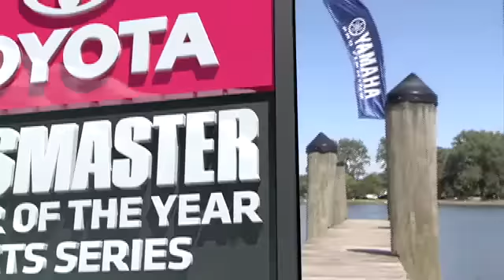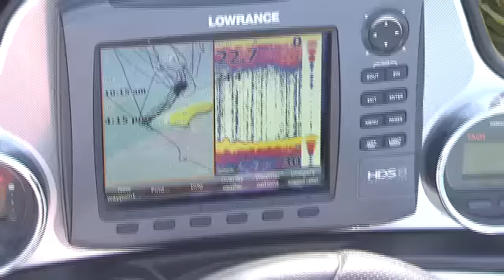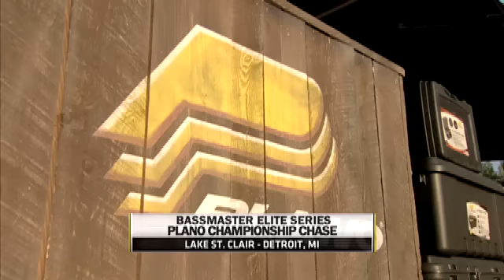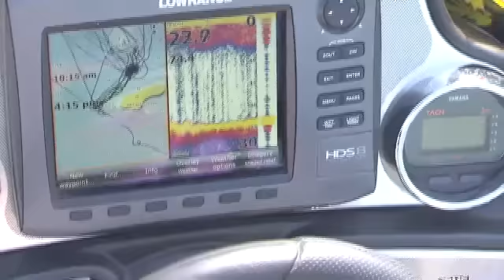Bassmaster Elite Series: Plano Championship Chase 2013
The final stop on the 2013 Bassmaster Elite Series tour, Lake St. Clair presents a high risk high reward situation for the best bass fishing anglers in the world. Edwin Evers' special season made him the man to beat for the Bassmaster Angler of the Year title going in to Michigan, but Aaron Martens and Kevin VanDam challenge him after the first day of competition.